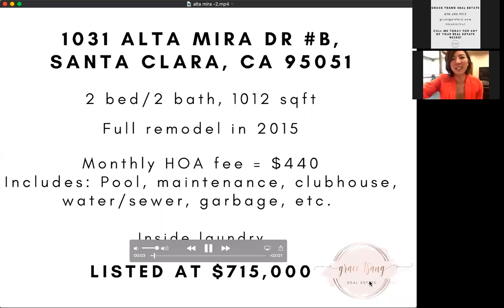Virtual Open House for 1031 Alta Mira B, Santa Clara | By Grace Tsang Real Estate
Join me on the virtual open house to tour this lovely, bright and airy 2 bedroom 2 bath corner condo with a large balcony and inside laundry. It is a corner unit and on the top floor so lots of privacy and away from neighbors. The upgraded kitchen has beautiful quartz countertop and stainless steel appliances and both bathrooms have been fully remodeled. Conveniently located near companies, Valley Fair mall, lots of restaurants to choose from, and major freeways such as 101, 280 and 85. Great place to call home! Watch this video to learn more!